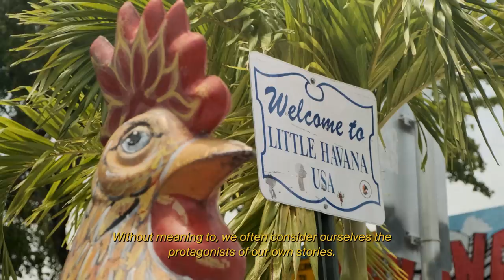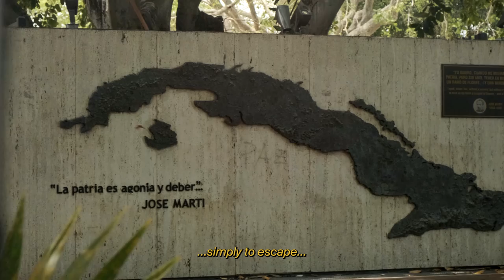Selina Film Residency: Miami, Usa, by James Roberts - Location Documentary